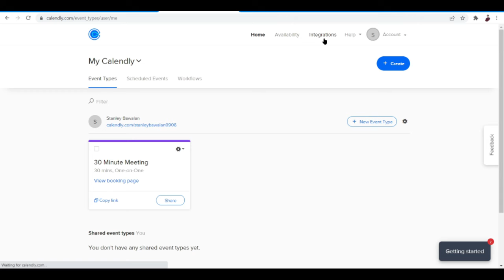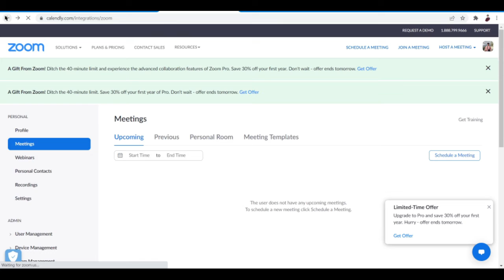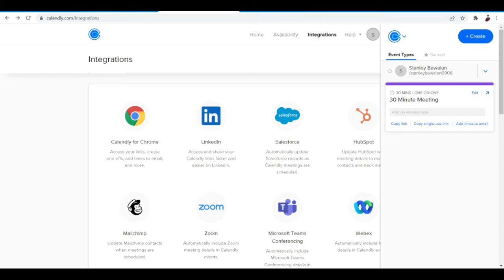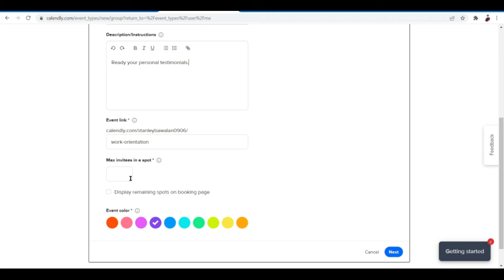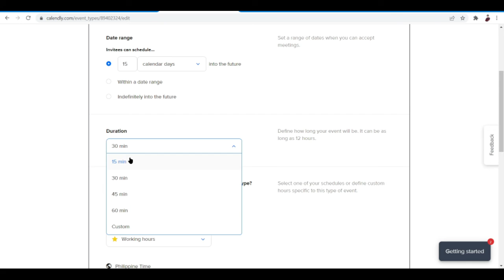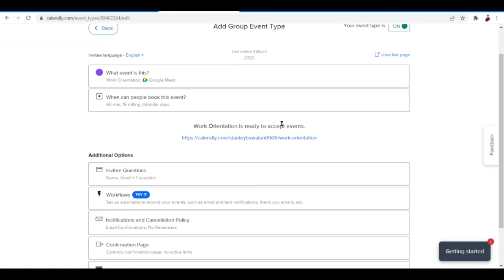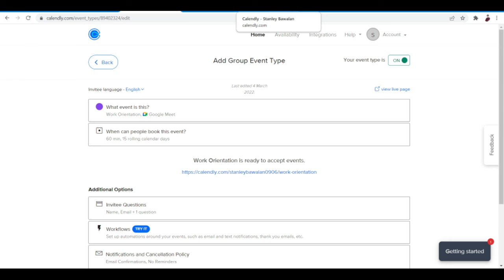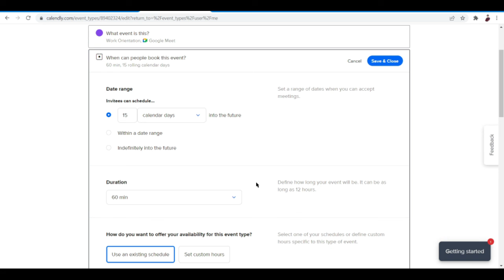How To Use Calendly For Beginners In 2022 | Calendly Tutorial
Learn How To Use Calendly For Beginners | Calendly Tutorial

In this video, I will show you‎‎‏‏‎ ‎how to use Calendly for beginners (step by step tutorial). Calendly app is considered one of the appointment scheduling apps for beginners.